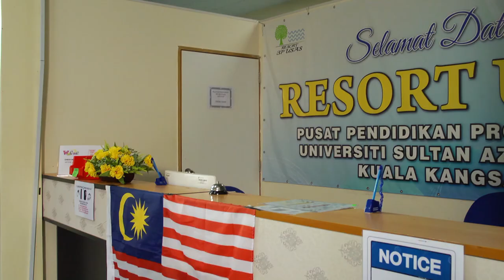LIGHTING SETUP - BENGKEL PROFIMA 2021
Untuk contoh Lighting Setup Scene - ini adalah hasil kerja peserta Bengkel Profima 2021.

Tahniah semua peserta yang terlibat dan tenaga kerja yang menjayakan Bengkel ini.